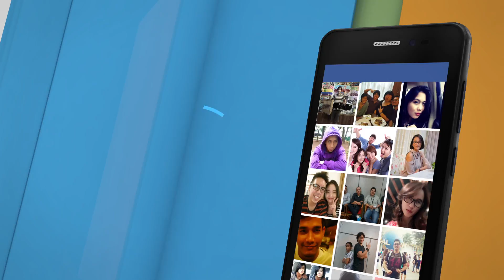SMARTFREN ANDROMAX B - ERu Designer Cut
Client : SMARTFREN
Motion Graphic And 3D : ERu Tubagus Khoeruman , Mario
VFX Supervisor : Richard
Online Editor : Anjai
Post Production : VHQ Post Jakarta